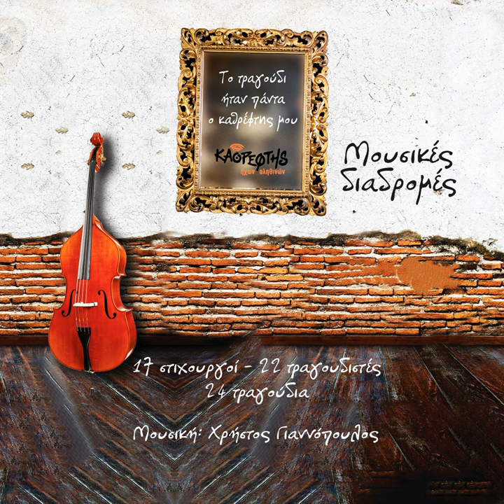Na Ftiaxo Alli Logiki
Na Ftiaxo Alli Logiki · Christos Giannopoulos · Nikos Karagiannis · Sotiria Hatzaki

To Tragoudi Itan Panta O Kathreftis Mou